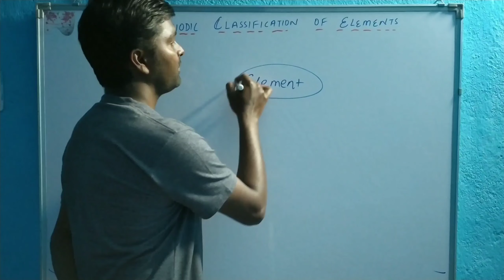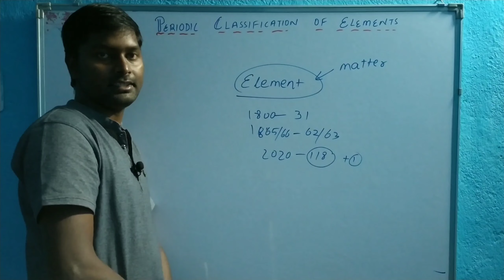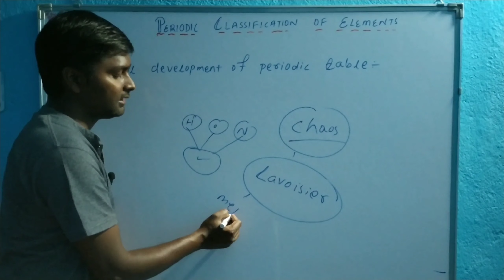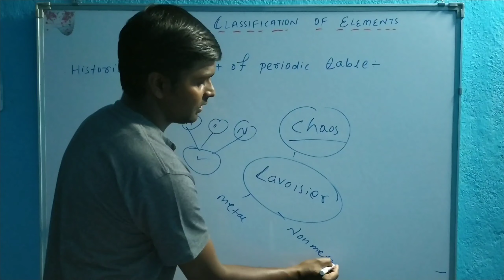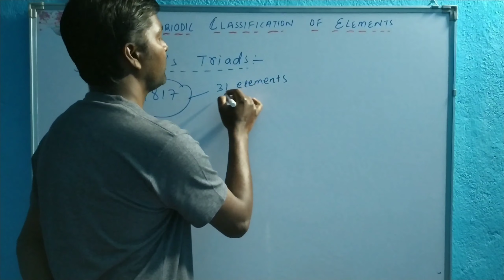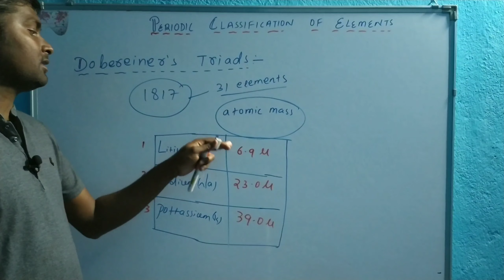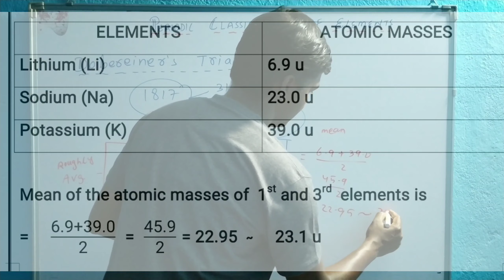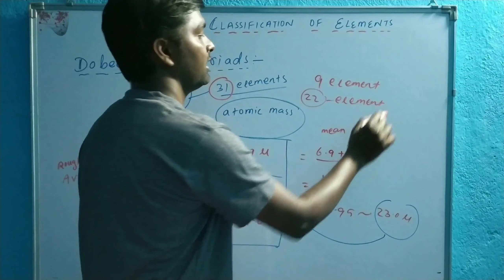Periodic classification of elements(Dobereiner's triad), part -1,class - 10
Namaskar,
This video is about the fifth chapter of Ncert Class 10 book I.e. Periodic classification of elements (part -1)